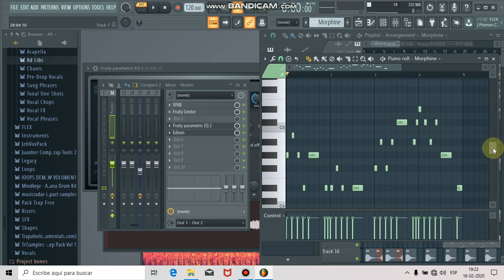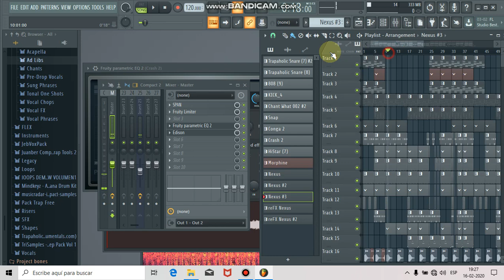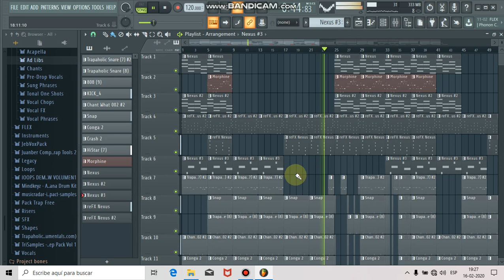COMMENT FAIRE UNE PROD TRÈS LOURDE/HOW TO MAKE HEAVY TRAP BEAT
Je suis EDNOR GEORGES, ou tout simplement POWER BEATZ.

Aujourd'hui,  je vous présente ma toute dernière prod de trap.

Dans cette vidéo, vous allez pouvoir comprendre comment je l'ai fait.
Alors, j'espère que vous allez bien pouvoir apprendre quelque chose de nouveau sur cette chaîne YouTube aujourd'hui.